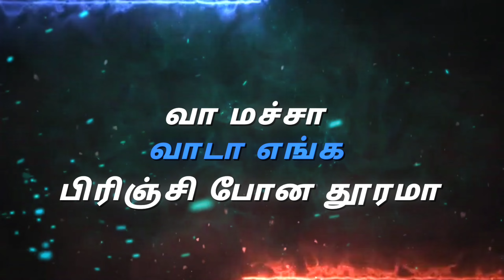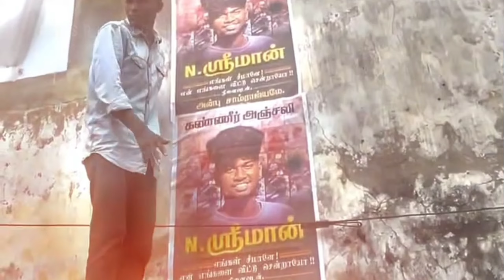Va Macha Va Da Engha | Saidapet Srimon Friendship Irangal Song | Teynampet Gana Rajesh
Saidapet Srimon Irangal Friendship Song

Singer :

Teynampet Gana Rajesh

Lyrics :

Pallavaram Gana Prakash

Gana Nithish

Kannamapet ᴛᴇᴀᴍ ᴏꜰ அன்பு சாம்ராஜ்யம்👑⚔️

Kodambakkam Vicky (Baby)

Kannamapet Gopi Bala

Ak Crush

"Copyrights   Any reproduction or illegal distribution of the content in any form will result in immediate action against the person concerned."

"பதிப்புரிமை   எந்தவொரு வடிவத்திலும் உள்ளடக்கத்தை மறுஉருவாக்கம் செய்தாலோ அல்லது சட்டவிரோதமாக விநியோகித்தாலோ சம்பந்தப்பட்ட நபருக்கு எதிராக உடனடியாக நடவடிக்கை எடுக்கப்படும்."